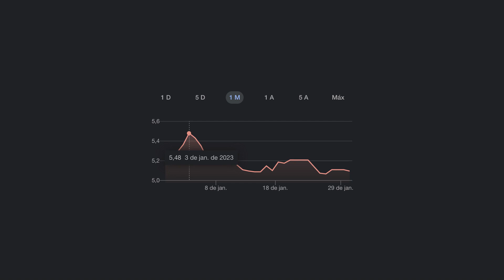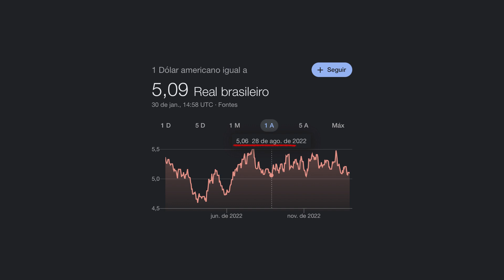Dólar a R$5,09!! É hora de mandar dinheiro para os EUA?? Conheça a Conta Nomad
✅ Abra sua conta na Nomad com o cupom SOFIA20 e ganhe 2% de cashback em cima da 1ª operação de câmbio realizada para abastecer a conta em até 15 dias desde que o código for inserido no app. O valor máximo de cashback é de $20.

✅   Abra sua conta no Banco Daycoval usando meu código de indicação e ao investir a partir de R$10.000,00 por pelo menos 90 dias, você ganha R$100,00 de presente do banco.
Meu Código de indicação do Programa Indique um Amigo (CPF): 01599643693

✅  Se você abrir sua conta no Banco Sofisa Direto com meu código SAB1319461 e investir a partir de R$ 1.000,00, em investimentos com liquidez diária a partir de 60 dias , nós dois ganhamos R$ 50 de bônus! (CDB de 110% do CDI de liquidez diária não vale, mas vale o CDB MAX 60 que rende 110% do CDI e tem liquidez após 60 dias).

✅ Abra sua conta gratuita na Toro Investimentos e aproveite taxa zero pra investir em renda fixa e variável

Fala pessoal!

Com dólar caindo, fica bem mais vantajoso fazer um remessa de dinheiro para os EUa, seja para viajar, seja para investir na bolsa de valores americana.

Pensando nesse momento, em que estamos com dólar em baixa, quero mostrar para vocêsd a melhor forma de enviar dinheiro para uma conta digital americana, por onde você pode investir e por onde, por meio de um cartão de débito, você pode fazer comprar no exterior sem pagar o IOF de 6,5% do cartão de crédito brasileiro.

Vou te apresentar no vídeo de hoje a Nomad Investimentos para você investir nos EUA com as menores taxas!

ÍNDICE:

00:00 Dólar a R$5,09: é hora de comprar?
02:04 Conheça a Nomad Investimentos
02:56 Conta corrente x Conta de investimento
04:06 Nomad Pass: o programa de fidelidade da Nomad
05:08 Use meu código na abertura da conta pra ganhar 2% de cashback!